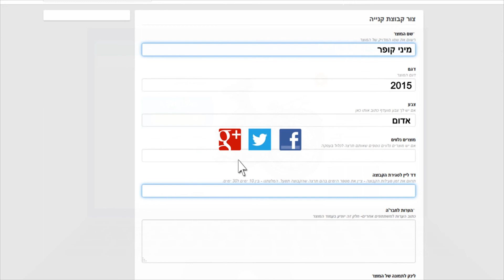וידאו הד- הפקת סרטון תדמית באנימציה לאתר tenyad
וידאו הד- סרטון תדמית באנימציה לאתר tenyad